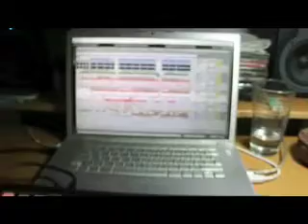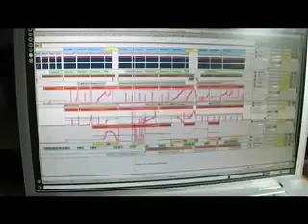Andre Rigg - Studio Production [September 2011]